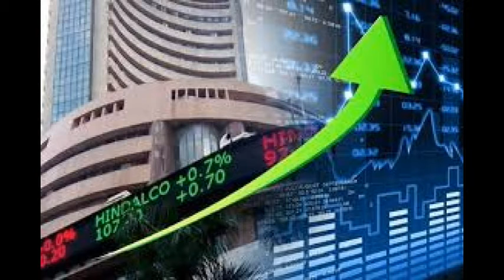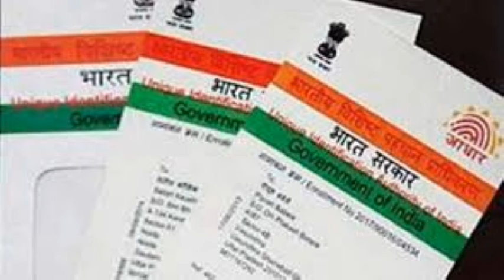இன்றைய விழுப்புரம் மாவட்டச் செய்திகள் | MrCheNews|16-10-18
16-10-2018 விழுப்புரம் மாவட்டச் செய்திகள் இங்கே ஒலிக்கிறது. கேட்டுப் பயனடையுங்கள்.